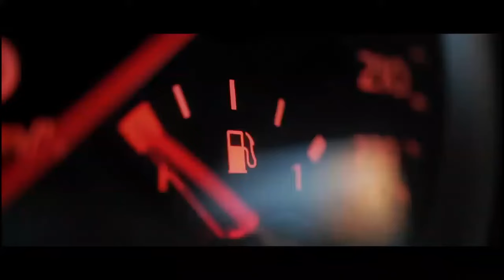WILLIE and ME | Tráiler Oficial SUBTITULADO | Quiver Distribution | Willie Nelson, Eva Hassmann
Atrapada en un matrimonio estancado, Greta, ama de casa alemana, encuentra consuelo en la música de Willie Nelson.
Cuando él anuncia su concierto de despedida, ella emprende un viaje a Las Vegas, dejando atrás a su marido y redescubriendo su pasado.

Reparto: Eva Hassmann, Willie Nelson, Peter Bogdanovich, Darby Stanchfield.

En cines y video bajo demanda el 9 de febrero de 2024.